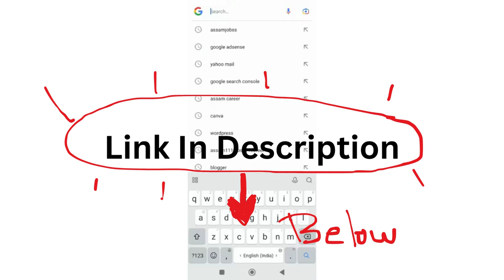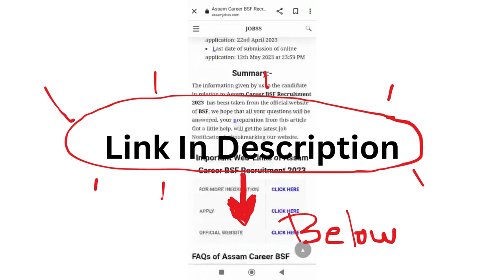Assam Career : Assam Agricultural University Recruitment 2024-Check Post, Age Limit, Tenure,